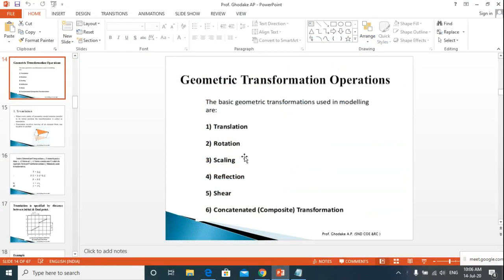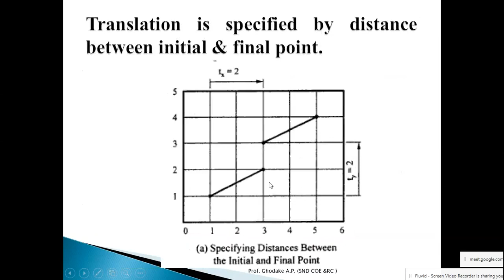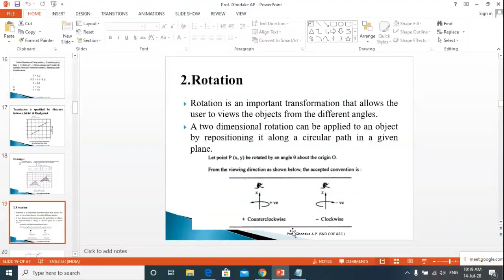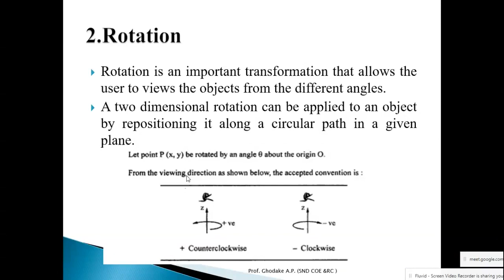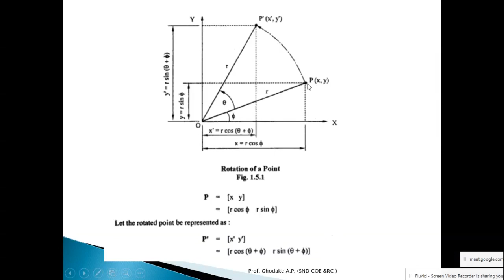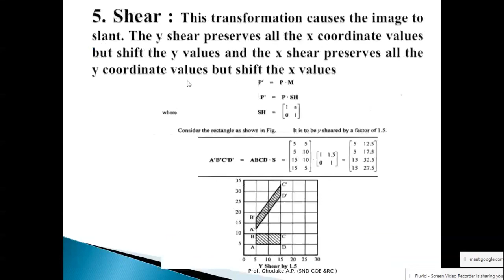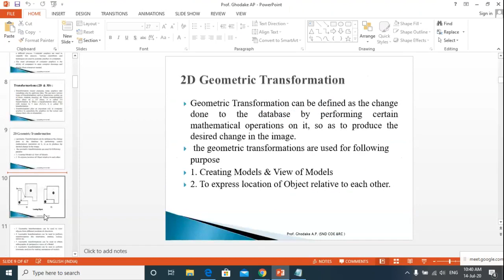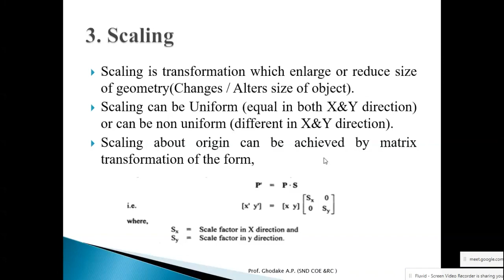Geometric Transformation operation 2